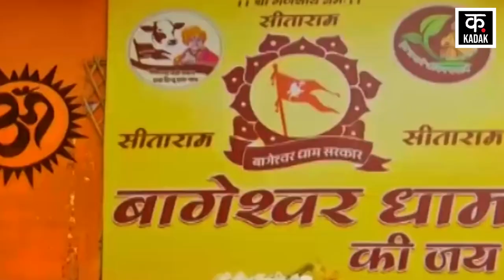Dhirendra Shashtri बोले, 'हम हिंदू राष्ट्र बनाएंगे', शंकराचार्य ने दी ये चुनौती |Bageshwar Dham News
Bageshwar Dham Baba Dhirendra Shashtri ने एक विवादित बयान दिया है. उन्होंने अपने दरबार में कहा कि तुम सब मेरा साथ दो हम आपको Hindu Rashtra देंगे. दरअसल, इन दिनों Dhirendra Shashtri विवादों से गुज़र रहे हैं. उनके ऊपर दरबार की आड़ में अंधविश्वास और जादू-टोना फैलाने का आरोप लगा है. यह आरोप Maharashtra की Andh Shraddha Nirmulan Samiti ने लगाया है. हालांकि, कथित चमत्कारों को लेकर Dhirendra Shashtriपर संत समाज दो धड़ों में बंट गया है. इसी को लेकर Jyotish Peeth Shankracharya Avimukteshwaranand ने कहा कि यदि वो चमत्कार कर सकते हैं तो Joshimath Cracks को आकर भर दें.